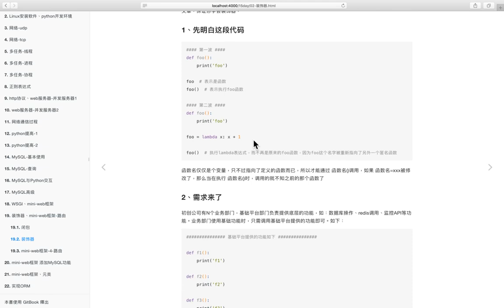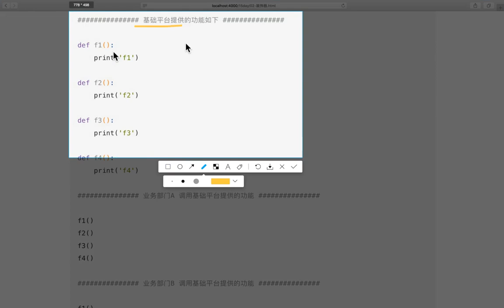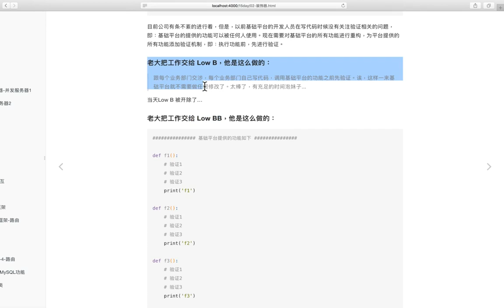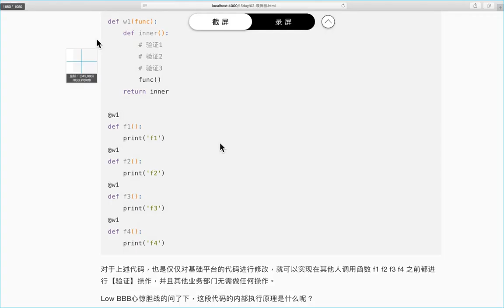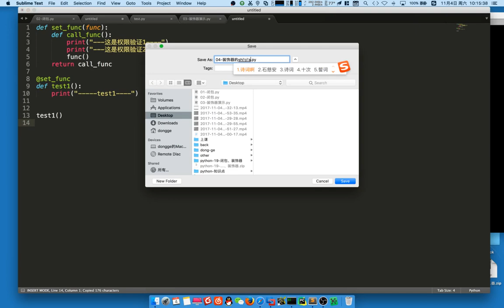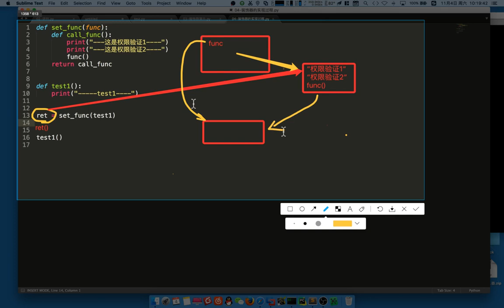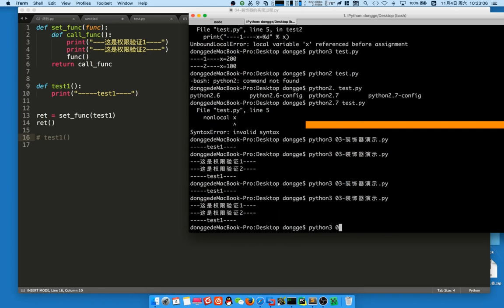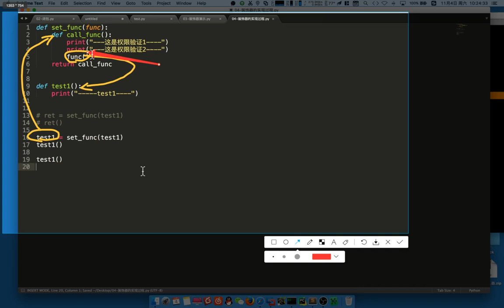06 mini web框架v3 1丨03 装饰器丨01 装饰器 1 介绍